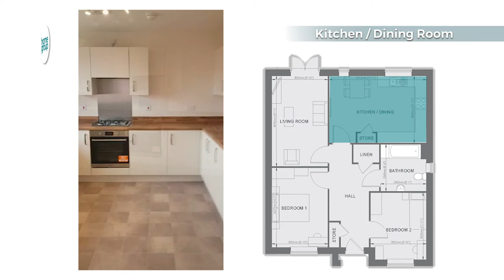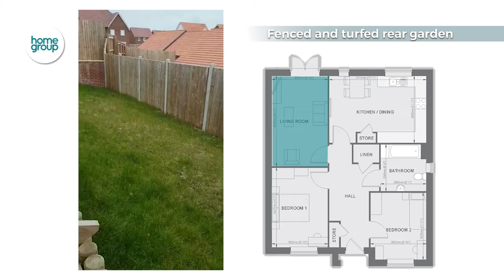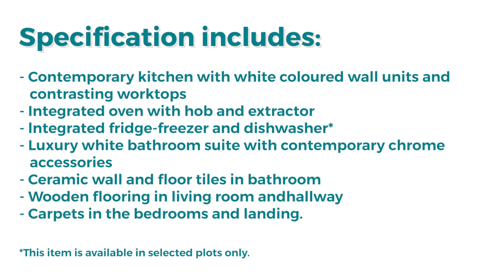Radwinter Road, Saffron Walden - 2 bedroom bungalow tour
Located south of Cambridge in the delightful market town of Saffron Walden, Radwinter Road is a collection of two-bedroom bungalows and three and four-bedroom houses, available now through shared ownership with Home Group.